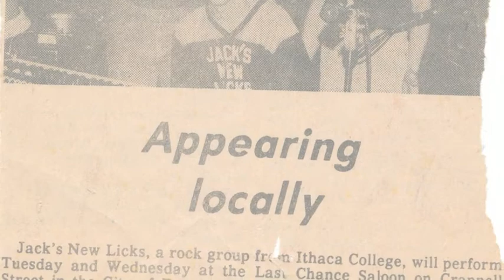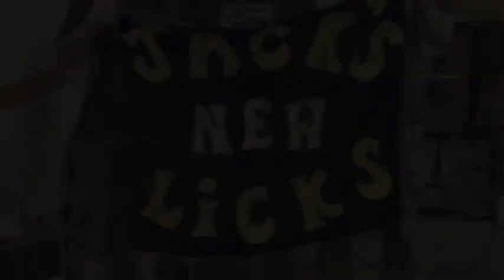Jack's New Licks - Aug. 18, 1979 Loggins & Messina Medley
Jack's New Licks with Richy Stano on guitar, Rich Hilton on keyboards & guitar, Dave Olivier on drums, Jim Lawrence on bass